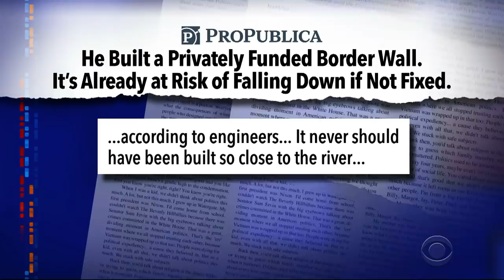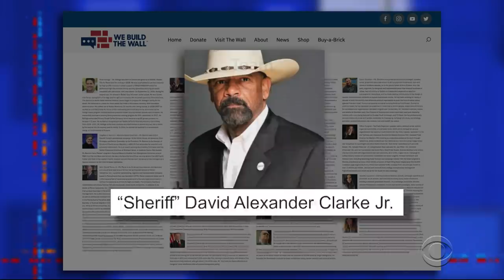Trump Supporter Behind Crumbling Border Wall Segment Wins $1.7B Contract To Build More Wall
Contractor Tommy Fisher, who led a group that constructed three miles of now-crumbling border fence along the Rio Grande, has been awarded a huge contract to build additional segments of Trump's border wall.